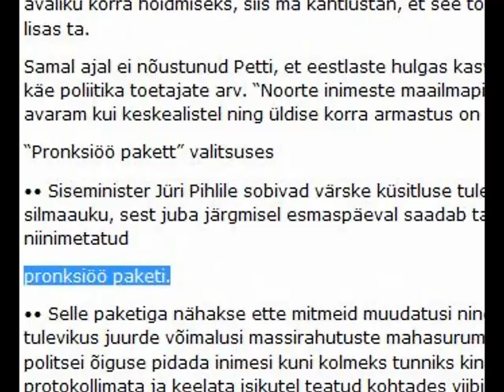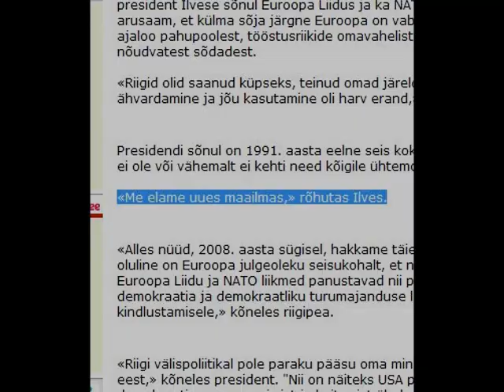Eesti Uus Kord - Trailer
Miks lasti pronksiööl vandaalidel mitu tundi segamatult märatseda? Miks jäeti massikorratuste ilmselged korraldajad karistuseta? Mida kujutab endast pronksiöö seadusepakett? Mis asi on TASER? Kuidas algas Gruusia Venemaa sõda ja mida arvas sellest meie president Toomas H. Ilves? Ehk saate neile ja paljudele teistele küsimustele vastused, filmist Eesti Uus Kord.